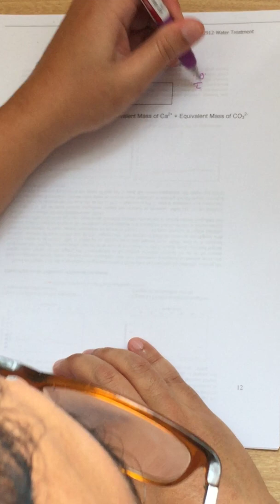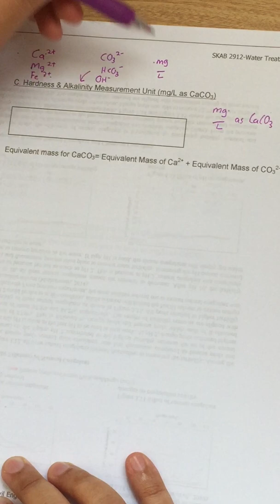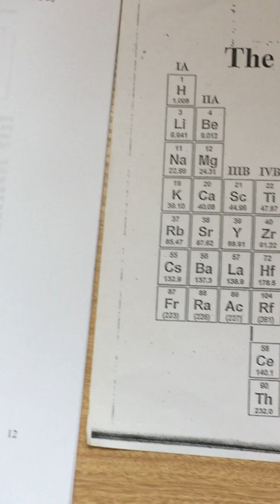4.0 mg/L as CaCO3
Hardness and Alkalinity Unit (mg/L as CaCO3)